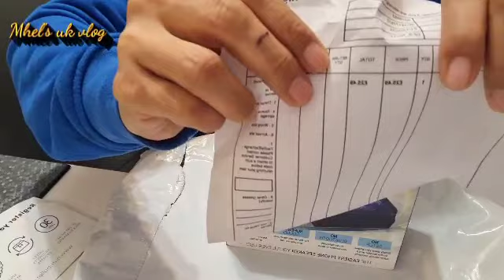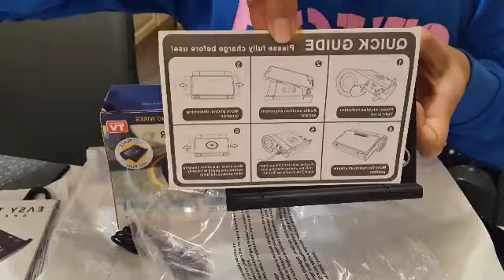UNBOXING EASY TOUCH SPEAKER